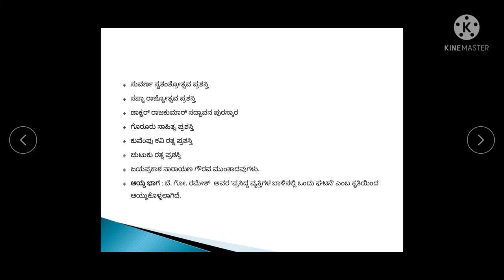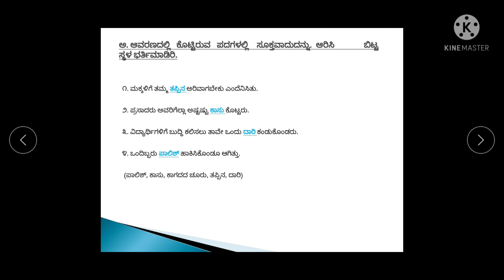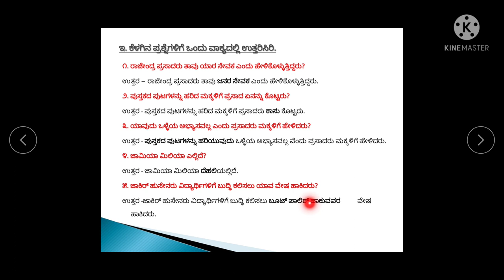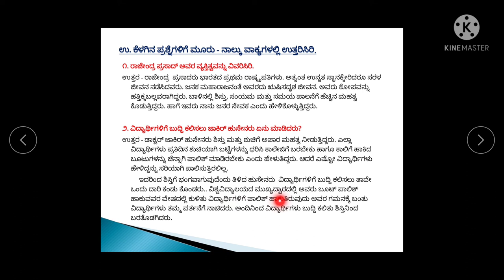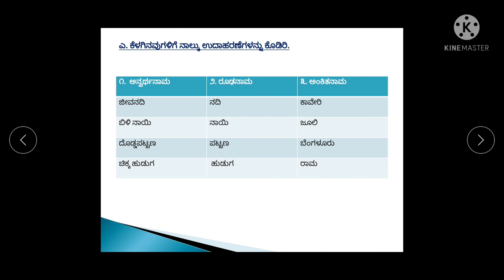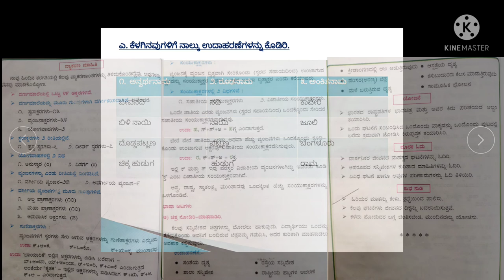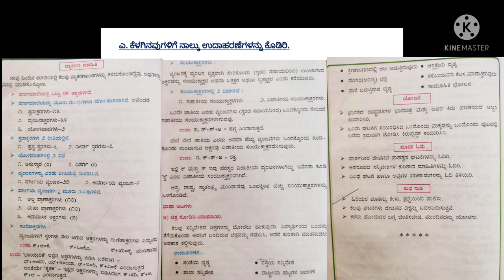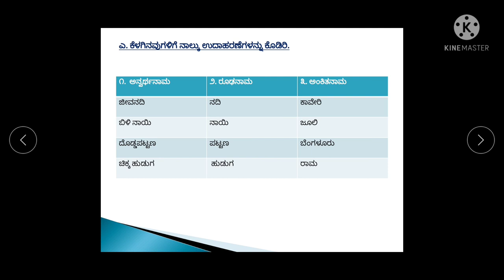6th Std | Kannada Lesson -1| DODDAVARA DARI | Que & Ans Video | ಗದ್ಯ-೧ ದೊಡ್ಡವರ ದಾರಿ | ಪ್ರಶ್ನೋತ್ತರಗಳು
6th standard | Kannada Lesson - 1 |Doddavara Dari | Question & Answer Video |
6ನೇ ತರಗತಿ  ಗದ್ಯ-೧ ದೊಡ್ಡವರ ದಾರಿ ಸಂಪೂರ್ಣ ಪ್ರಶ್ನೋತ್ತರಗಳು

6th standard Kannada Lesson - 1 Doddavara Dari Explanation video  link